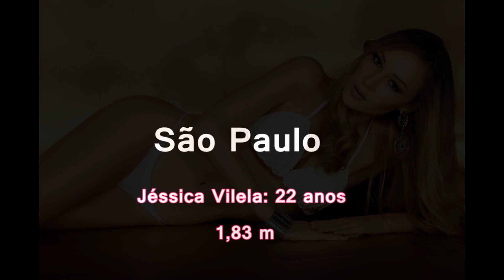Miss Brasil 2015: Candidatas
Conheça aqui as candidatas eleitas ao Miss Brasil 2015.
Qual é a sua favorita ou favoritas ao titulo? Comente aqui no vídeo!